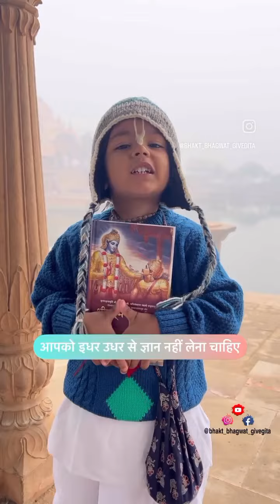Get the knowledge of BG only from a Bonafide Spiritual Master.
Welcome to Bhakt Bhagwat's YouTube channel, a sacred space where devotion and spiritual wisdom intertwine.

Our channel is a platform for seekers of all ages, where children, youth, and adults alike can explore the teachings of the Bhagavad Gita in an engaging and accessible manner. We believe that Bhakti is not limited by age, and that everyone can experience the bliss and fulfillment that comes from deepening their spiritual connection.

If you're seeking to uplift your knowledge or delve into the profound wisdom of the Bhagavad Gita, visit our

Discover the transformative power of chanting and learn practical techniques for incorporating it into your daily life.

Together, let us cultivate a space of love, harmony, and reverence for the divine through the Bhakti path.